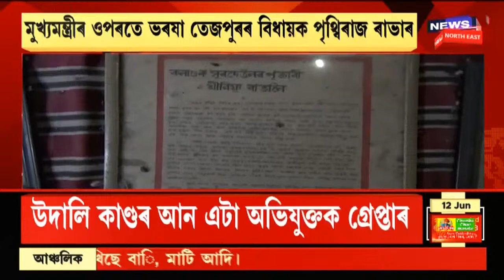Narengi News | সেনালৈ সামগ্ৰী কঢ়িয়াই অনা ৫ টাকৈ ডবা লাইনচুত্য।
12 June, 2021: মহানগৰীৰ নাৰেংগীত ভয়ংকৰ ঘটনা। সেনালৈ সামগ্ৰী কঢ়িয়াই অনা ৫ টাকৈ ডবা লাইনচুত্য।